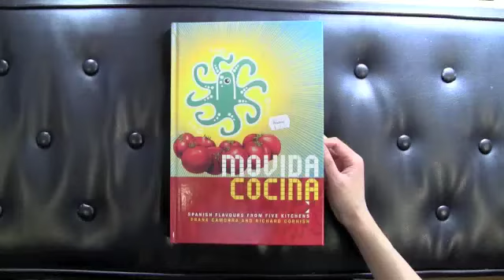Readings demo: MoVida Concina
MoVida Cocina gives you a closer look at the people, venues and dishes that have made the MoVida bars and restaurants what they are today.